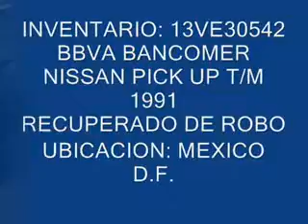SUBASTASMA NISSAN, PICK UP 1991